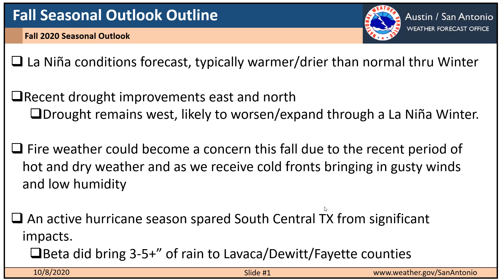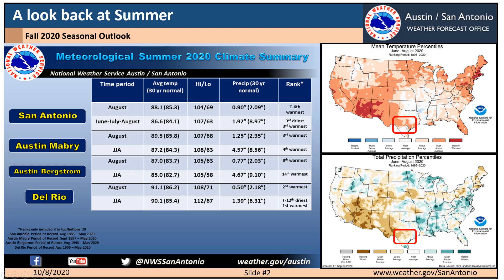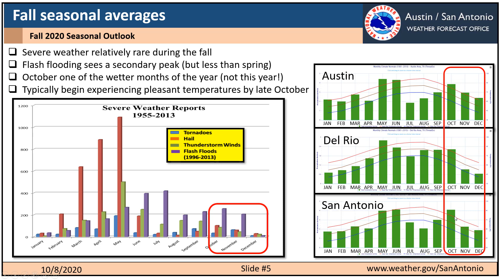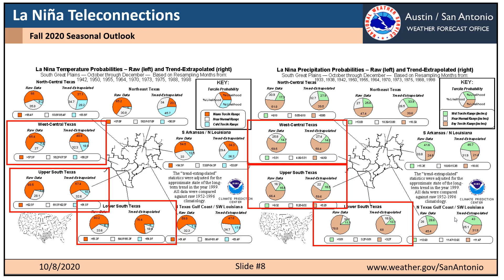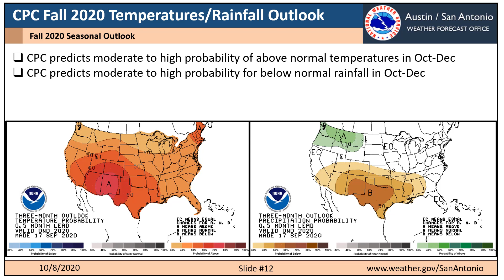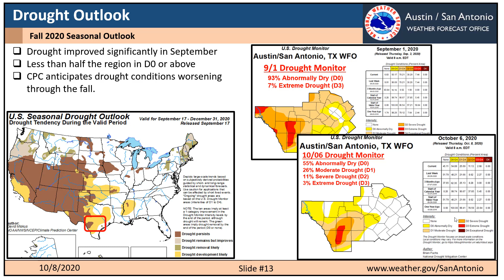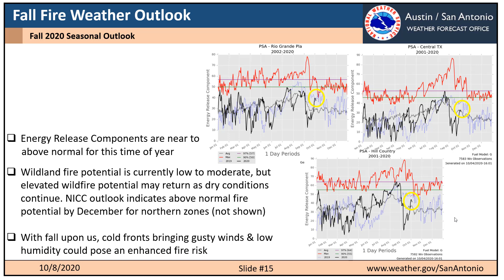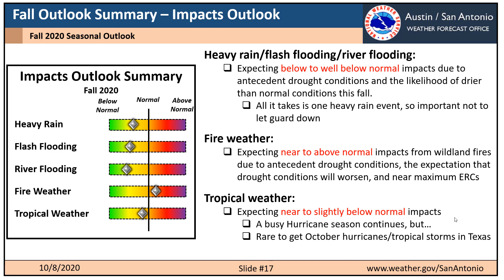South Central Texas Fall 2020 Seasonal Outlook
Keith White from the National Weather Service Austin/San Antonio Forecast Office discusses a brief recap of the summer and September and an outlook on fall with La Nina expected to bring generally warmer and drier conditions to south-central TX through the remainder of 2020. This presentation is intended for long-term decision support purposes for emergency managers, broadcast meteorologists, and other partners and the public who utilize long-term forecast outlook information.